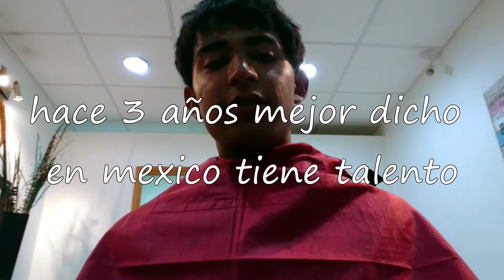SALI EN TV #3